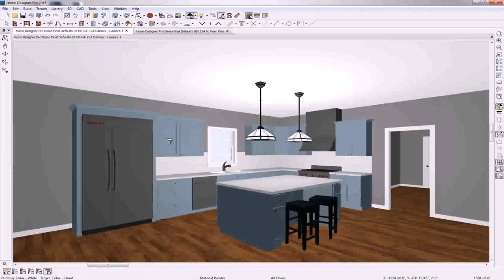House Design 2015 Interior (see description)